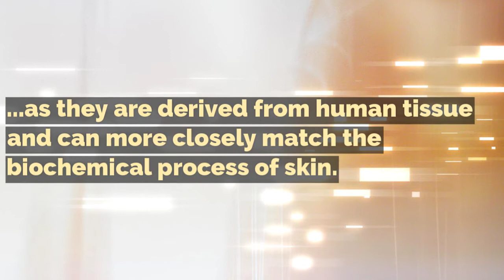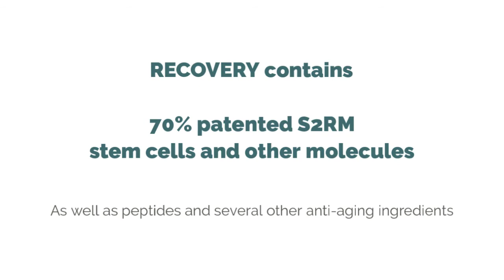Stem Cells in Anti-Aging Skincare: What do they do? (Plant vs. Human)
Quick overview about stem cells in anti-aging skincare.

--What they do and plant vs. human (both are fine; which is a little more potent and why)

Save 15% on first purchase + weekly discounts, sales and freebies!